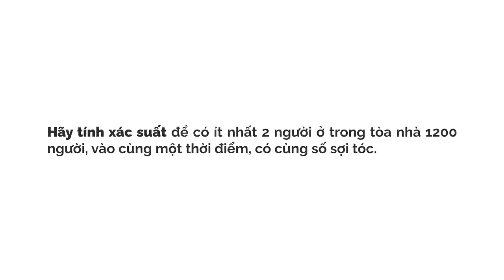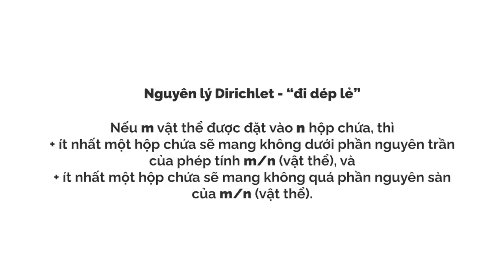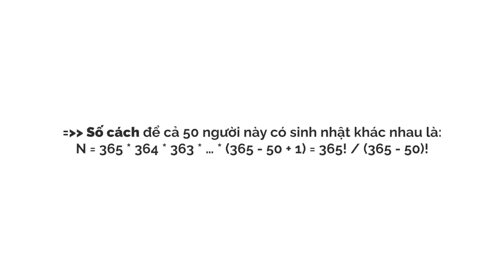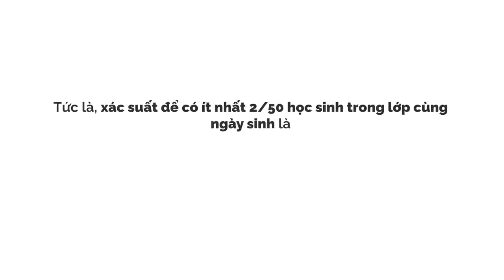Xác suất để có ít nhất 2 NGƯỜI CÓ CÙNG SỐ TÓC | zeally | KHOA HỌC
Bỏ qua các yếu tố về sắc tộc, giới tính, và độ tuổi, giả sử một người trưởng thành có nhiều nhất 150.000 sợi tóc trên đầu. Biết rằng trong toà nhà đang có 1.200 người, theo bạn xác suất để tìm thấy những người có cùng sợi tóc như mình là bao nhiêu?
Ghé Nhà sách Spiderum trên SHOPEE ngay thôi các bạn ơi:
Bài viết: Nghịch lý Ngày sinh và bài tập đếm tóc
Được viết bởi: zeally
Giọng đọc: Khánh Linh
Editor: Hikari

Những nội dung liên quan:
Chi phí của "CÁCH MẠNG XANH" - Năng lượng gió | Nhện tri thức | Loveless | SPIDERUM

Những điều thú vị về nước | Nhện tri thức | Da Babie | SPIDERUM

 • Những điều thú vị...
10 PHONG CÁCH SỐNG TRÊN THẾ GIỚI (PHẦN 1) | Nhện tri thức | The Fool | SPIDERUM

 • 10 PHONG CÁCH SỐN...